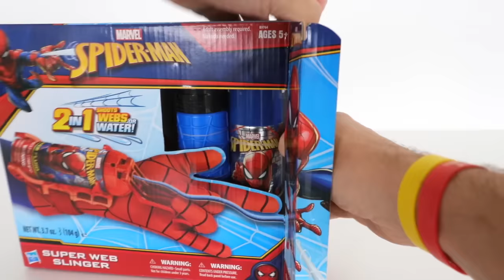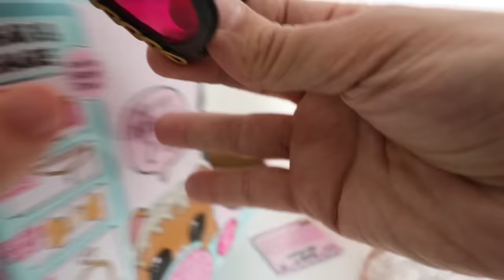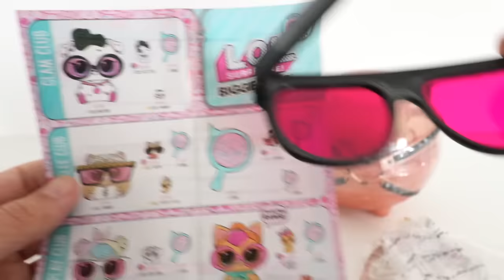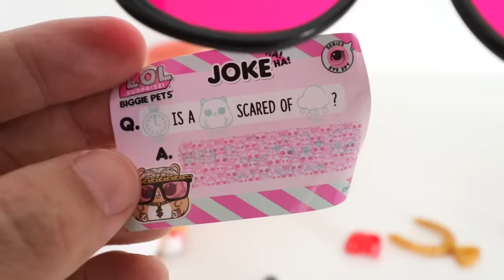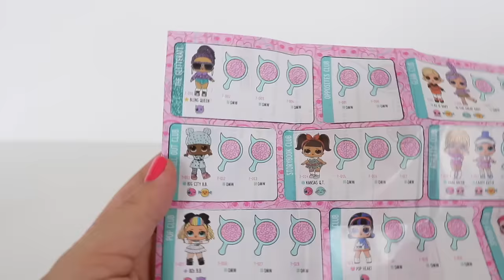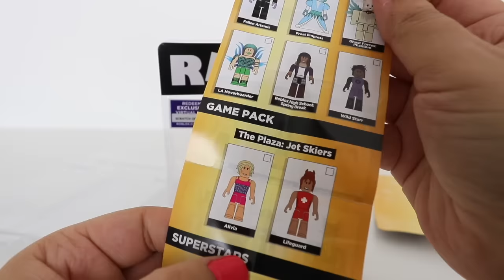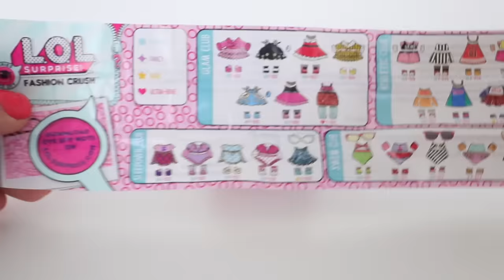TotoyKids Jugando a Arroja tus fichas en el Plinko por muchas Sorpresas!!! Niños contra Niñas!!!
En este divertido video vemos a TotoyKids jugando a arroja tus fichas en el plinko por muchas sorpresas!!! niños contra niñas!!! Quién ganará??? Muy divertido :)